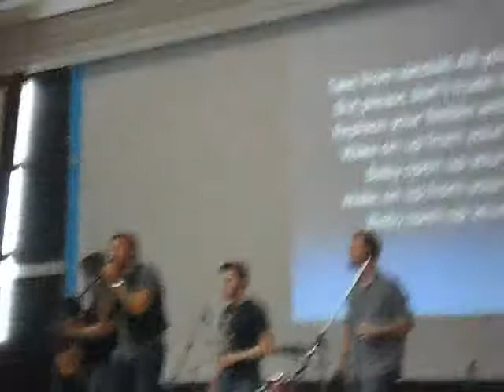KEYNOTE BAND performing in my college (2)